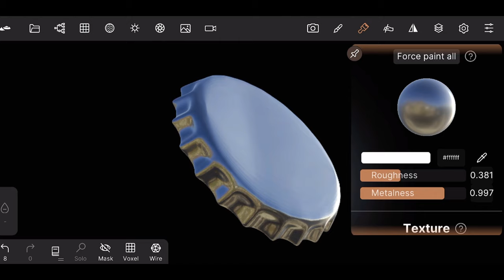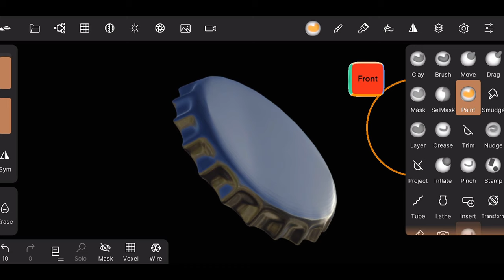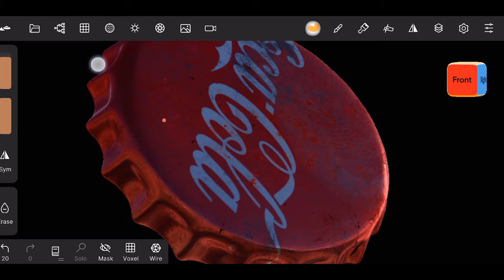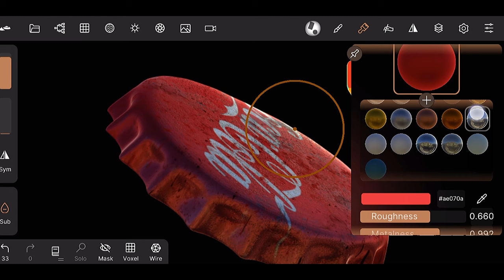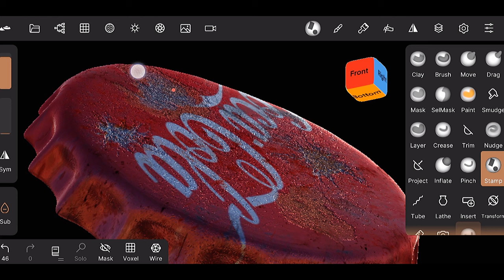Nomad sculpt | MAKING REALISTIC BOTTLE CAP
mesh link 🔗👇🏻
Nomad sculpt art